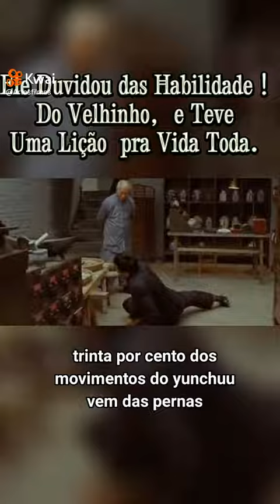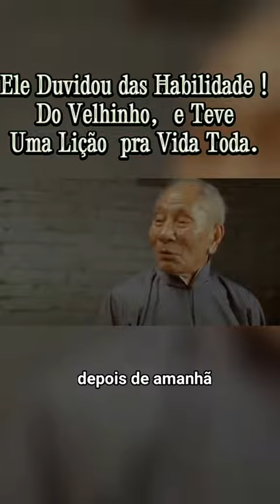LUTA E ENSINAMENTOS ✅